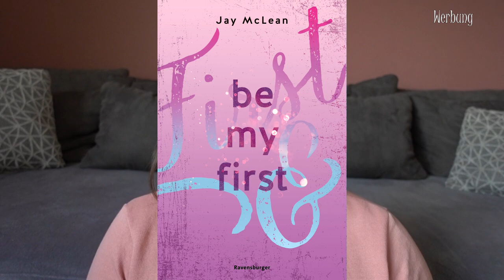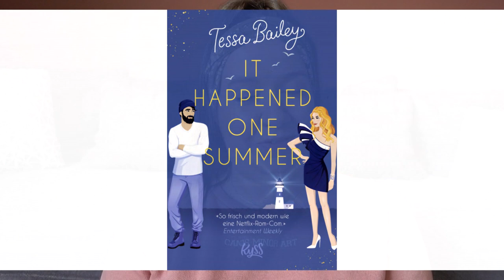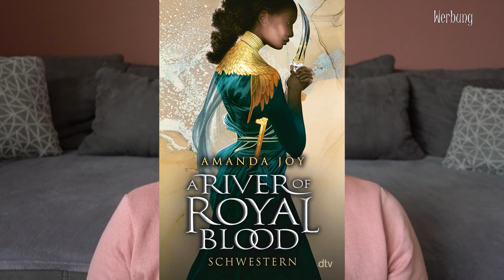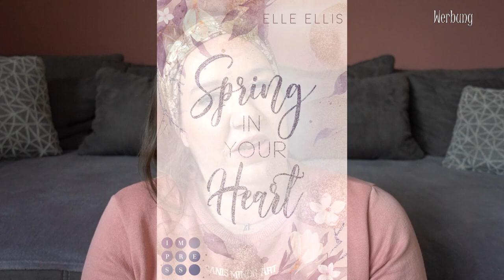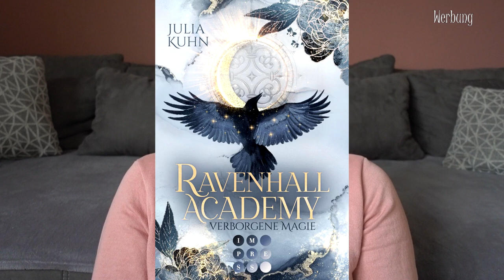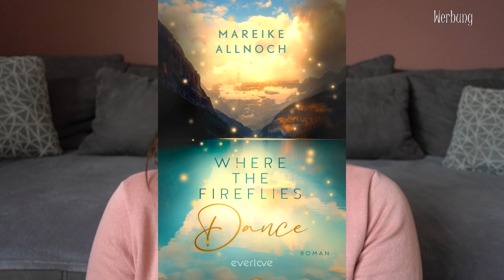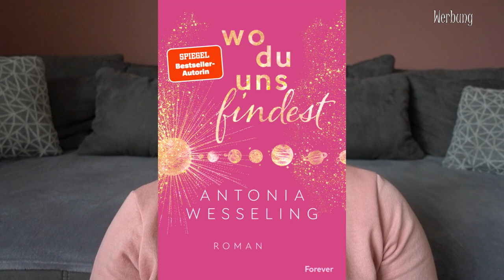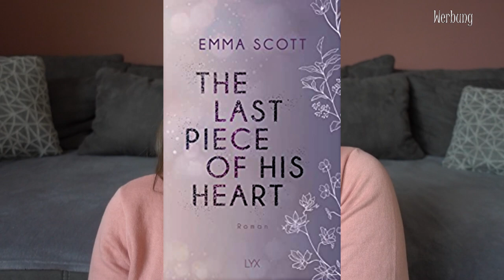NEUERSCHEINUNGEN | April 2023 | Canis Minor Art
im heutigen Video gibt's die Neuerscheinungen aus dem Monat April.

𝙒𝙚𝙧𝙗𝙪𝙣𝙜 | 𝙆𝙤𝙤𝙥𝙚𝙧𝙖𝙩𝙞𝙤𝙣

Amazon Wunschliste